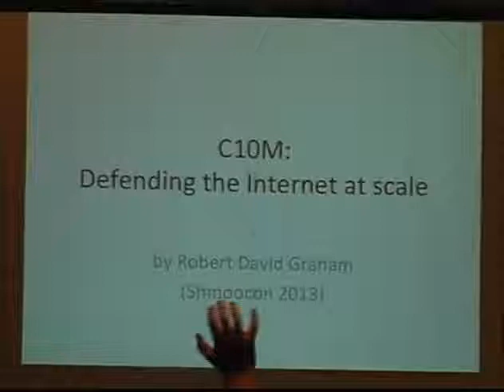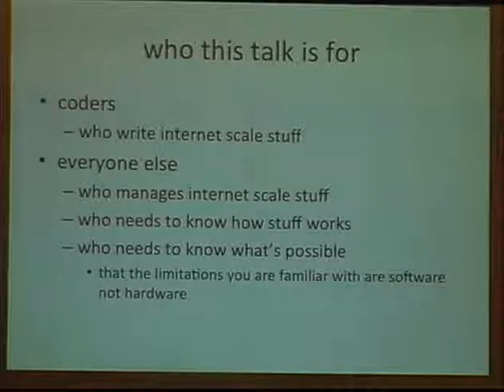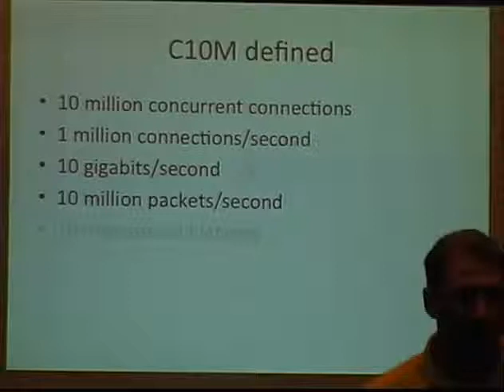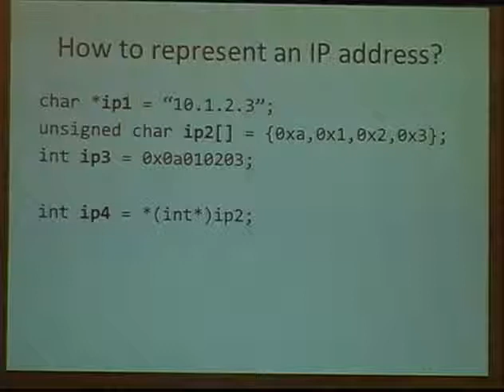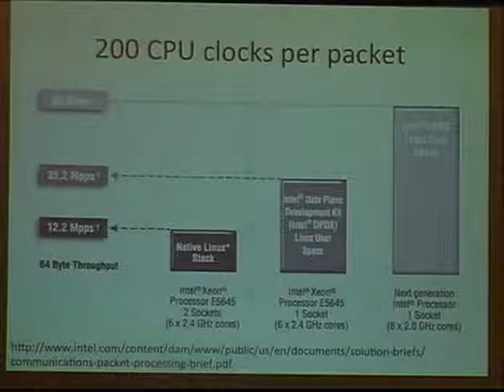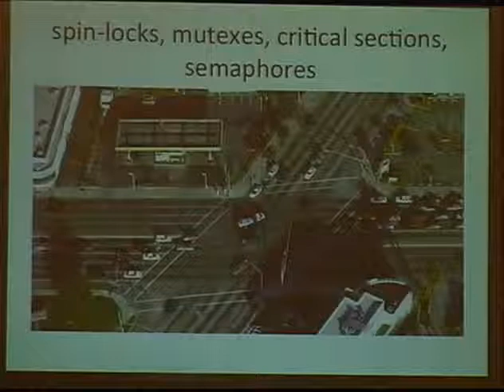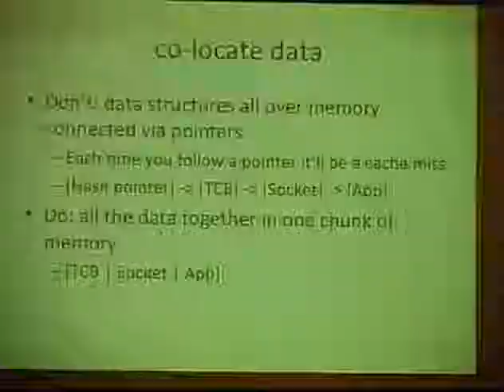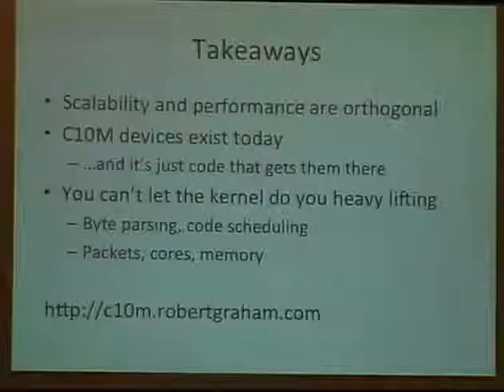Shmoocon 2013 C10M Defending the Internet At Scale